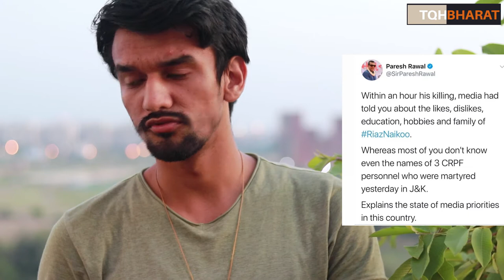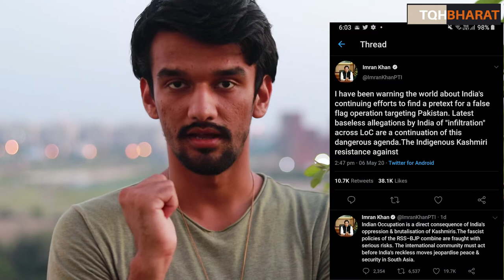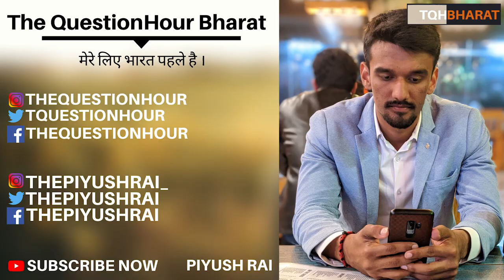Riyaz Naiku died pig's Death | Imran Khan's tweet | Piyush Rai | The QuestionHour Bharat